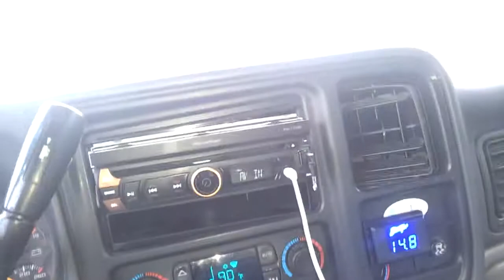Another walk thru